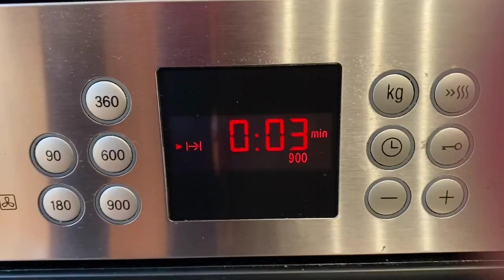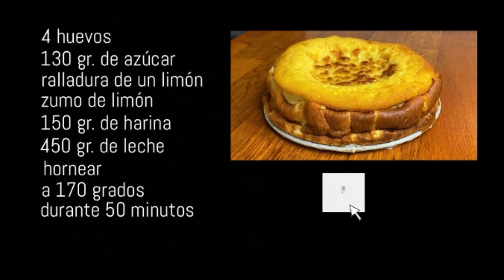¡POSTRE SIN NADA DE GRASA! | FÁCIL Y RÁPIDO | TAZI OFICIAL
En el vídeo de hoy os traigo un postre que no lleva nada de grasas, ni aceite ni mantequilla! Es muy fácil de preparar, con pocos ingredientes y lo mejor ¡está riquísimo!

INGREDIENTES:

4 Huevos
130 gr. de Azúcar
150 gr. de Harina
450 gr. de Leche